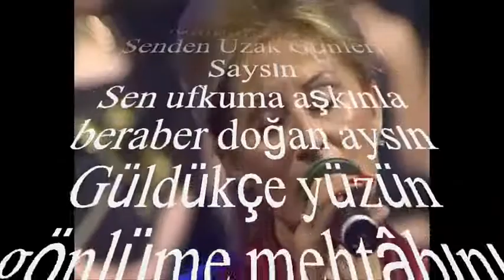Cemile KARABULUT-Gönlüm Nice Bir Senden Uzak Günleri Saysın (HÜZZAM)R.G.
SOLİST:
*CEMİLE KARABULUT *
VİDEOYU YAPAN
*RECEP GAYRETLİ*
GÜFTE:  VECDİ BİNGÖL
BESTE:  MUSTAFA NÂFİZ IRMAK
USUL:  SENGİN SEMÂÎ
MAKAM:   HÜZZAM
Gönlüm Nice Bir Senden Uzak Günleri Saysın
Sen ufkuma aşkınla beraber doğan aysın
Güldükçe yüzün gönlüme mehtâbını yaysın